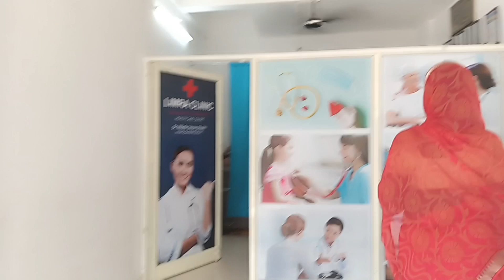काही केल्या रडू आवरेना, दवाखान्यात कोणाला घेऊन गेले?vlogger🙏 please subscribe my channel 🙏video.